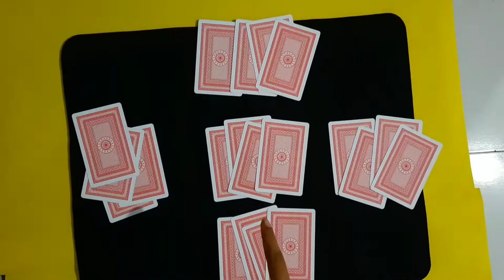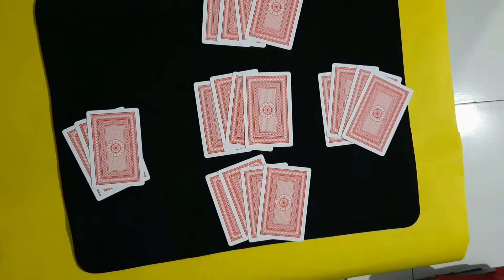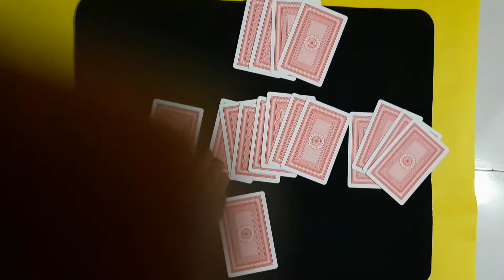Family और friends के साथ खेले ताश और maths ka यह खेल | card tricks | spread magic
this channel creates videos for entertaiment purpose .i hope you all will enjoy

इस चैनल में हम मनोरंजन के उद्देश्य से videos बनाते हैं।इस चैनल में ऐसा कोई भी जादू या ट्रिक नहीं बताया जाता जो अंधविश्वास को बढ़ावा देता है|हम आशा करते हैं आपको हमारे videos पसंद आएंगे।